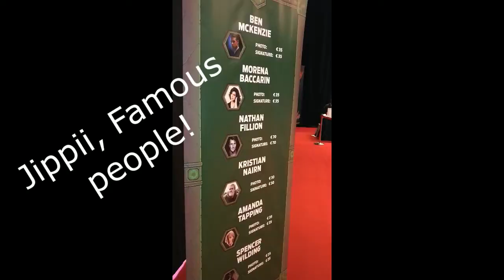F A C T S spring 2017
The visit of Steamnation to F.A.C.T.S. in Ghent.